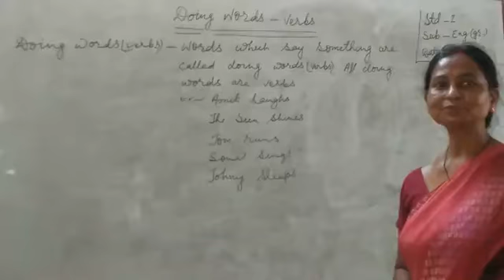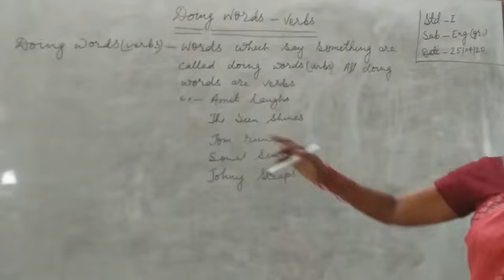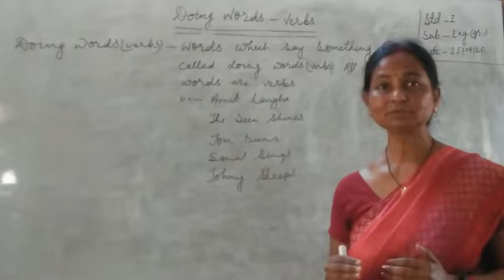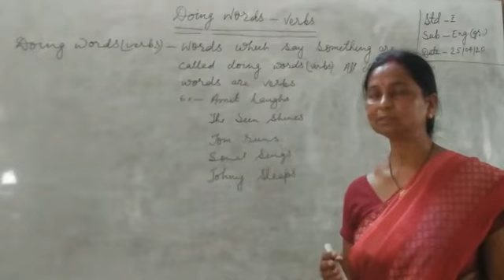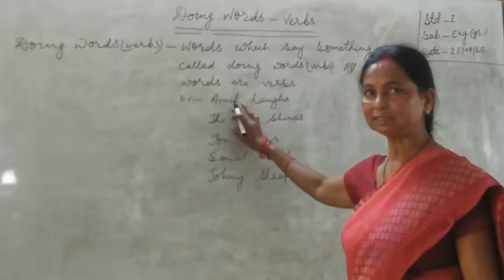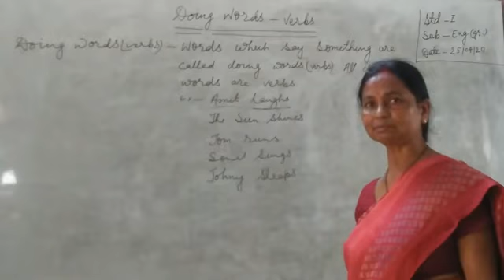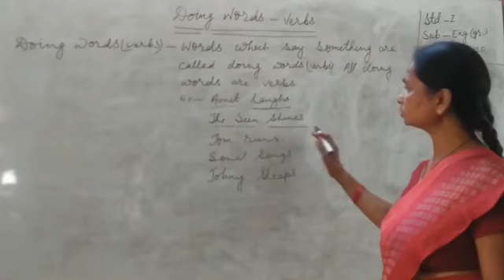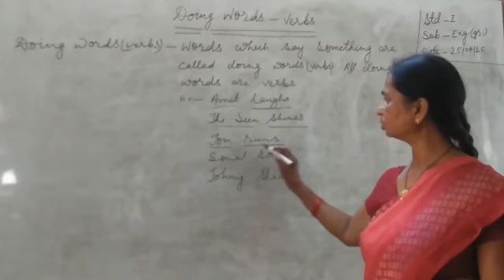STD 1 ENGLISH 25.04.2020